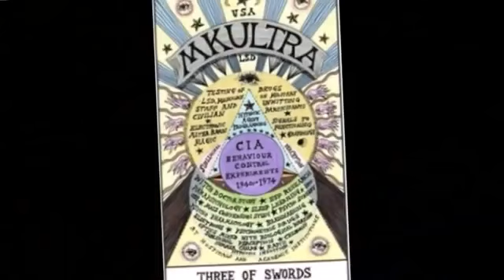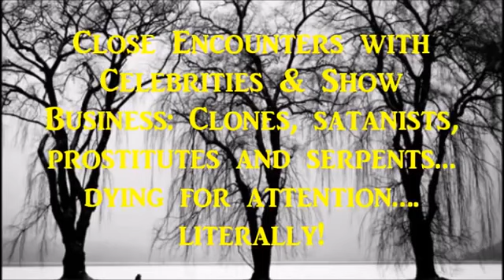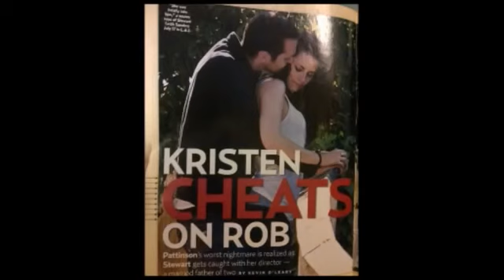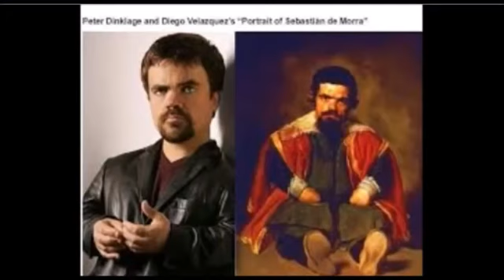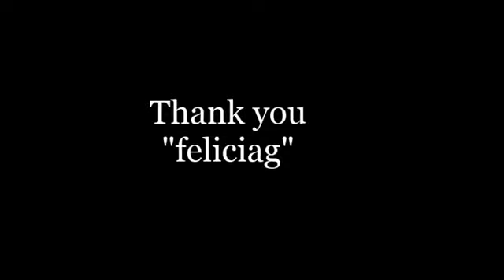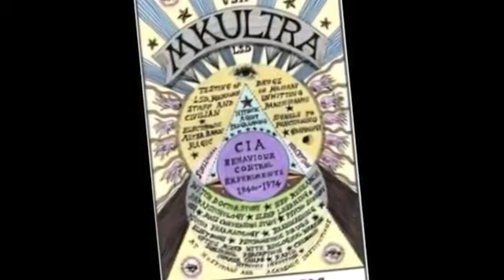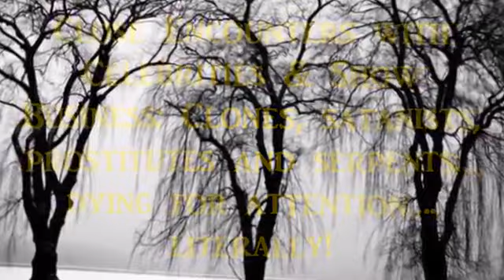Hollywood Insider EXPOSES ALL Cults Clones MindControl vesves MORE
WOW! This one is a Doozy!! I stumbled upon a fascinating blog from 5 years ago from a woman that had worked in many areas of the Entertainment Industry (from Broadway to Hollywood). What followed.

Corruption in show business, and its links to the occult. Full blog found at:

Hollywood is nothing but a realm where people get their souls destroyed for profit.

WOW! This one is a Doozy!! I stumbled upon a fascinating blog from 5 years ago from a woman that had worked in many areas of the Entertainment Industry . Hollywood is nothing but a realm.